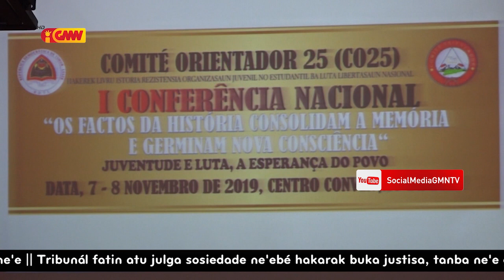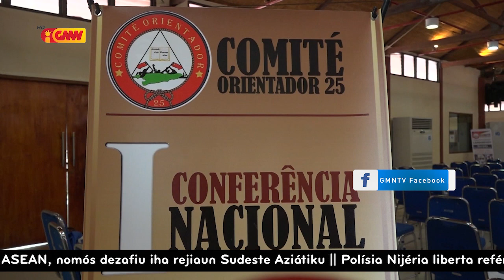Lere husu Jerasaun Foun Sira Labele Arogánte